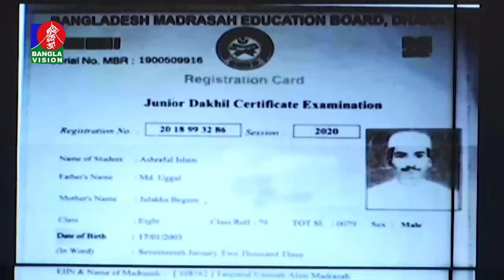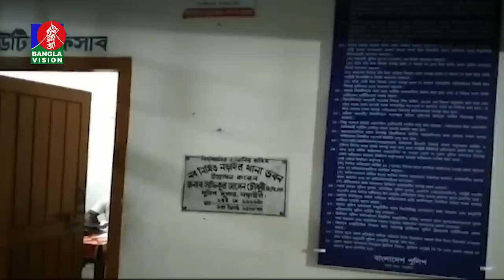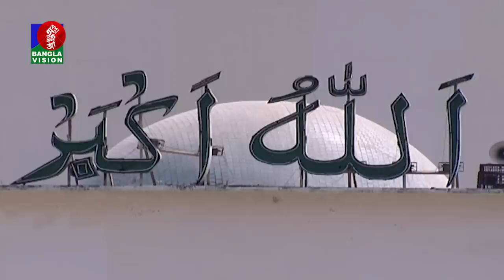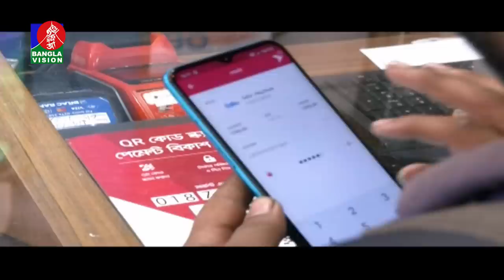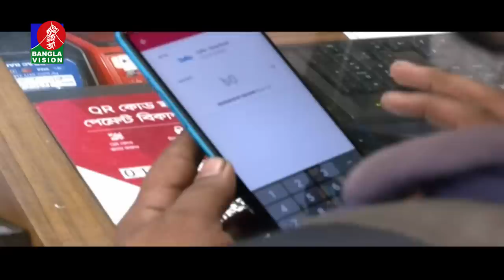দুপুর ২ টার বাংলাভিশন সংবাদ | Bangla News | 30_June_2022 | 2:00 PM | Banglavision News